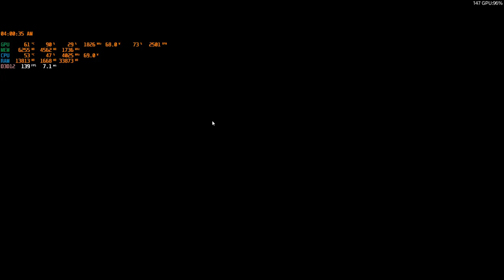Forza Horizon 5 Car sound Nissan GT-R (R35) 2017.